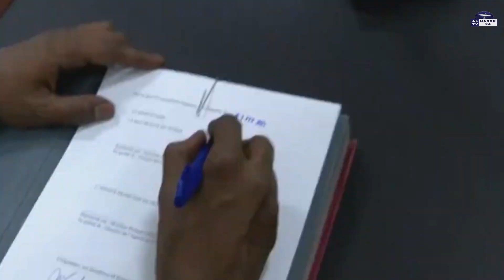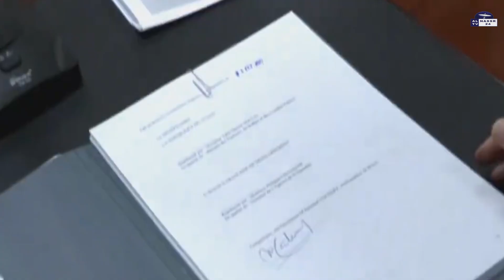نشرة الاخبار من قناة النصر 24 الفضائية اليوم الاربعاء 22/2/2023